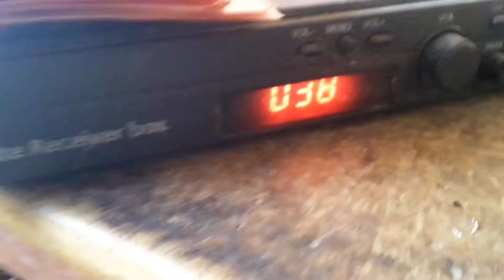DTH ripening free dice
Power ac